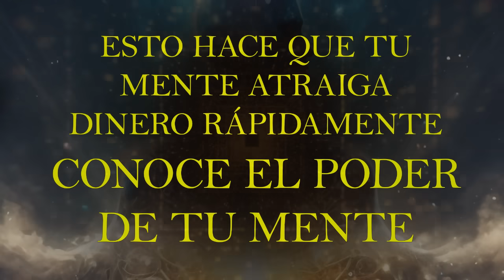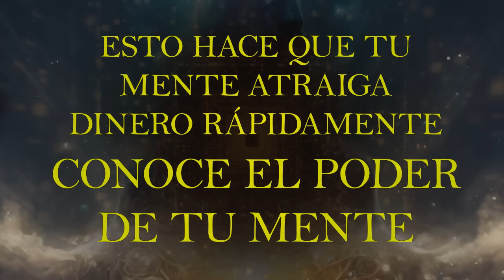ATRAE DINERO RÁPIDISIMO CON EL PODER DE TU MENTE Y ESTE SUBLIMINAL - EFECTOS EN MENOS DE 4 HORAS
Audio original de Ivan Donalson. Audífonos necesarios. Solo escúchalo completo, puedes hacer actividades mientras lo realizas. Poder mental de la fe total.
Afirmaciones sublliminales:
El dinero llega rápidamente. El dinero me ama. El dinero se manifiesta rápidamente en mi vida.